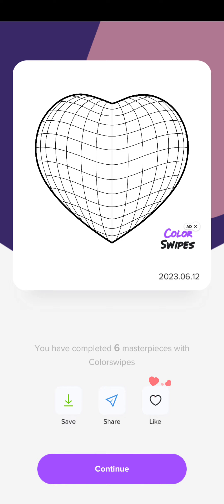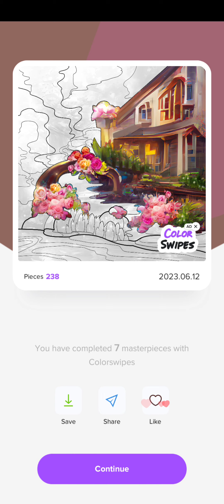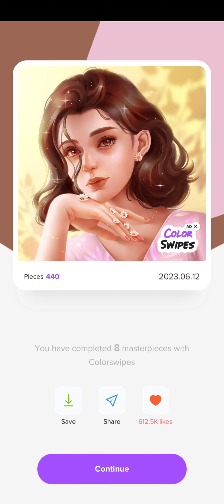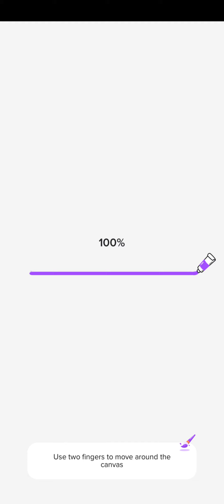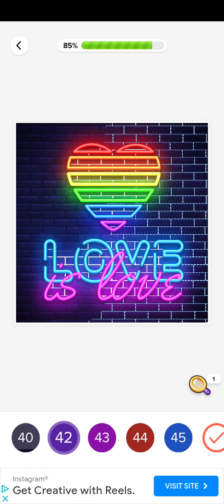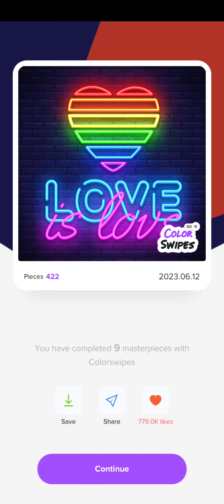color by number part 2 ( looks like there a lot of story's and you have to help people. )